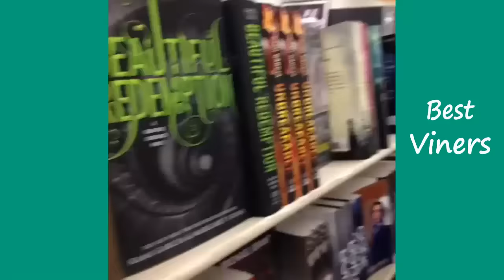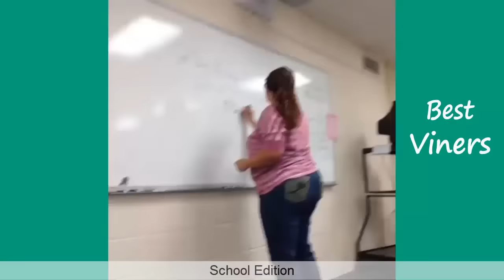Thomas Sanders Narrating People's Lives Vine compilation - Best Viners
Narrating People's Lives (Storytime) w/ Thomas Sanders